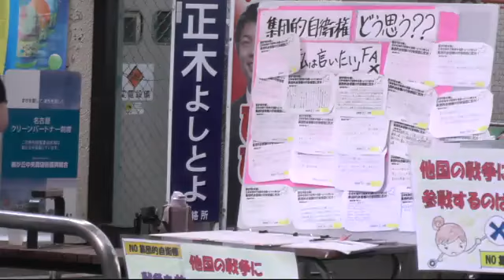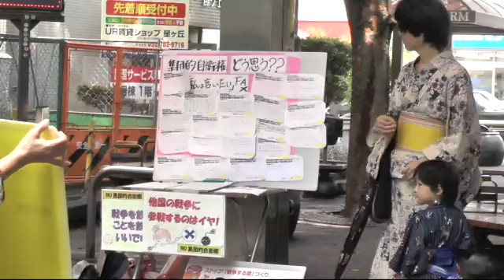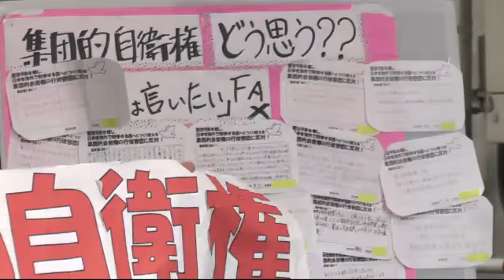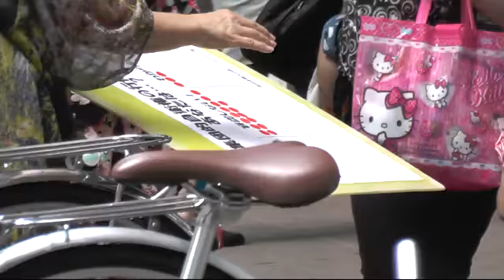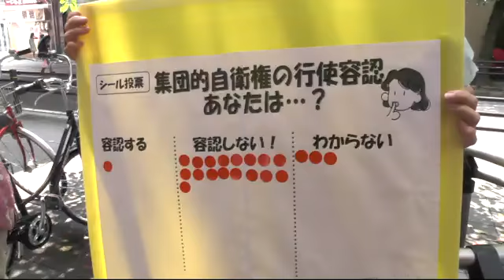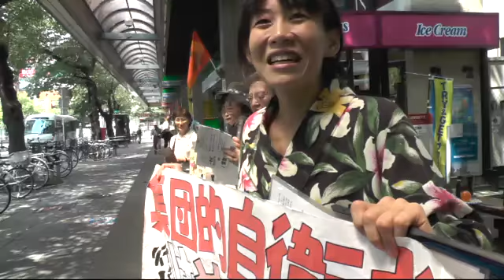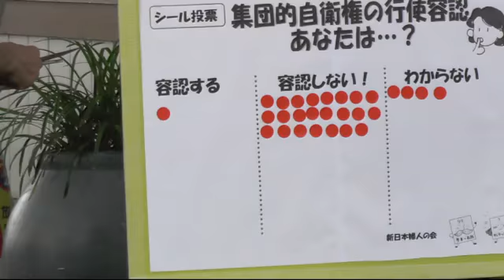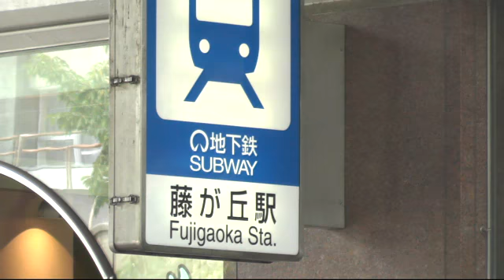140826 誰にでもできる ゆかたでピースアクション